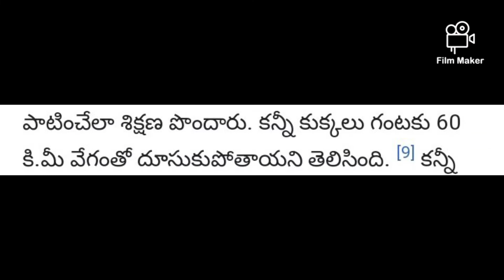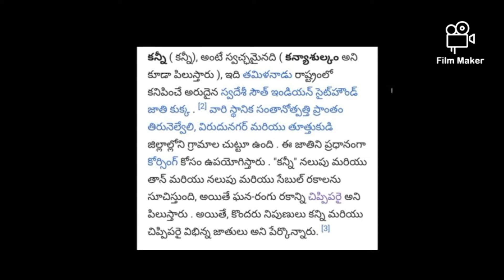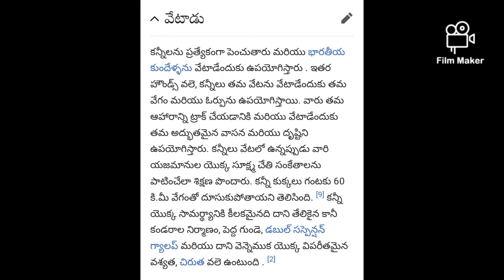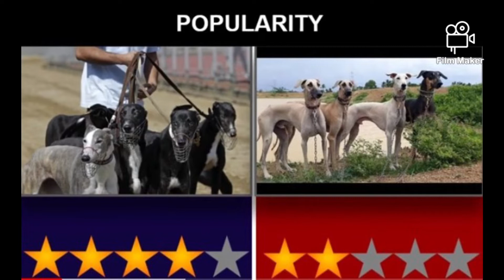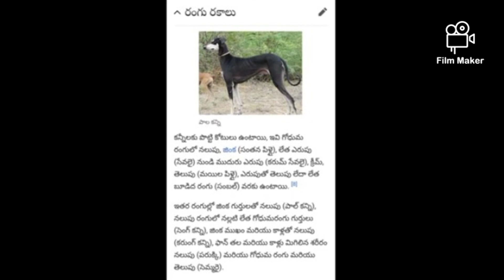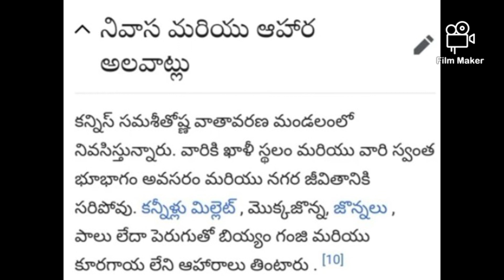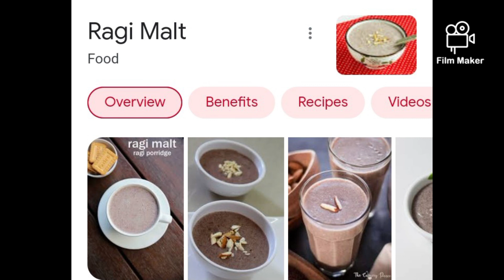chippiparai / kanni dog breed(v/s american greyhound) @my dairy info telugu ancient dog breed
indian desi dog breeds